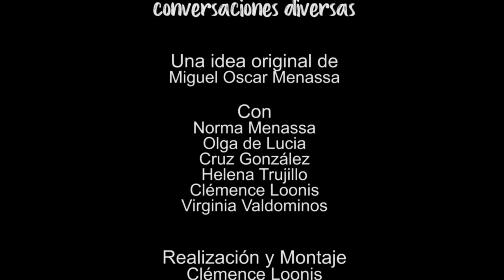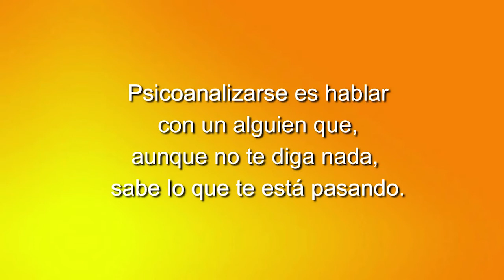110 ELLAS, CONVERSACIONES DIVERSAS: AQUÍ HAY SANGRE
LA TERTULIA DE MUJERES, POETAS Y PSICOANALISTAS DE GRUPO CERO. CADA MIÉRCOLES A LAS 22 HORAS EN GRUPO CERO TELEVISIÓN.